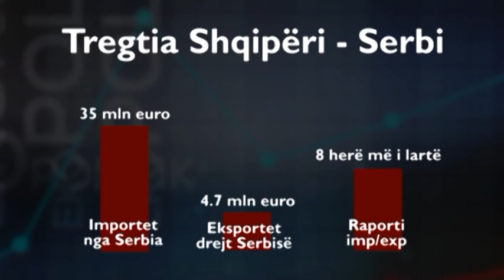Shqipëri- Serbi, shkëmbimet tregtare në nivele të ulëta -Ora News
Marrëdhëniet tregtare mes Shqipërisë dhe Serbinë janë në nivele shumë të ulëta, megjithëse Serbia është në avantazh, me 8 herë më shumë importe drejt tregjeve tona sesa arrijmë ne të dërgojmë atje. Në dizavantazh rezultojmë edhe në thithjen e investimeve të huaja, ku Serbia ofron lehtësi të shumta për investitorët e huaj, duke qenë një ndër më konkurrueset në rajon.

Edhe pse brenda te njejtit rajon, marredheniet tregtare dhe ekonomike mes Shqiperise dhe Serbise jane ne nivele te uleta.

Te dhenat e Institutit te Satistikave tregojne se vetem 3.5 per qind e totalit te volumit tregtar te Shqiperise zhvillohet me Serbine. Statistikat tregojne gjithashtu se importet serbe drejt tregjeve shqiptare jane 8 here me te larta se eksportet tona drejt tregjeve serbe. Keshtu, per tre muajt e pare te ketij viti, u importuan nga Serbia rreth 35 milione euro produkte, ndersa u eksportuan vetem 4.7 milione euro mallra.

Grupi më i importuar është “Minerale, lëndë djegëse, energji elektrike”, që zë 51% të totalit. Kjo edhe per faktin se kompanite serbe konsiderohen lider ne rajon ne importin e energjise elektrike, per shkak edhe te linjave te transmetimit qe ka ky vend. Gjithashtu nga Serbia ne importojme grure, ushqinme dhe pije.